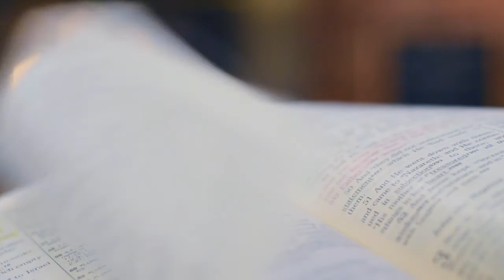La memoria dell’acqua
Fabrizio Nanetti ci parla del suo racconto “La memoria dell’acqua”. Il racconto è inserito nell’antologia “Misteri e manicaretti a Bologna” (Collana Brividi a cena – Edizioni del Loggione)